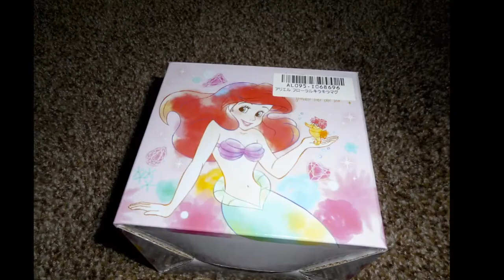Toreba Online Crane Game Quick Unboxing Slide Show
Received two boxes today with the following contents.